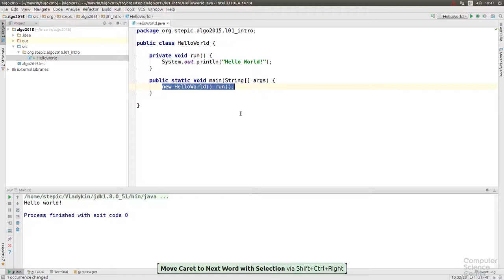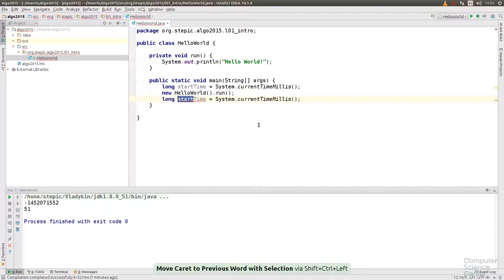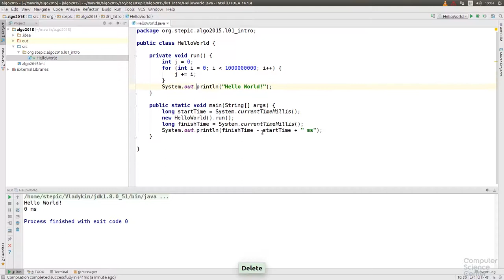Алгоритмы теория и практика Методы - 36 урок.Практика на Java